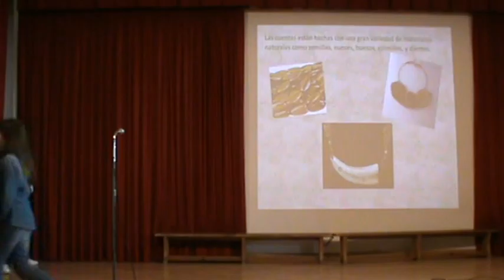MÁSCARAS Y COLLARES AFRICANOS 3P ABRIL 2016